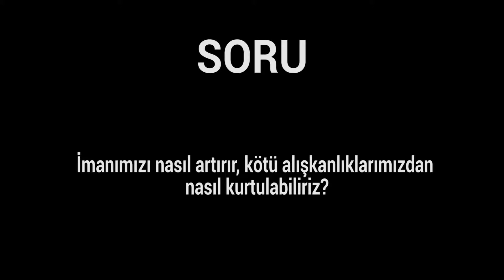İmanımızı nasıl artırır, kötü alışkanlıklarımızdan nasıl kurtulabiliriz? - Muhammed Hüseyin (R.A.)